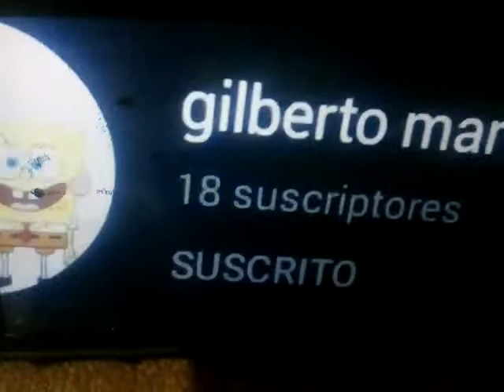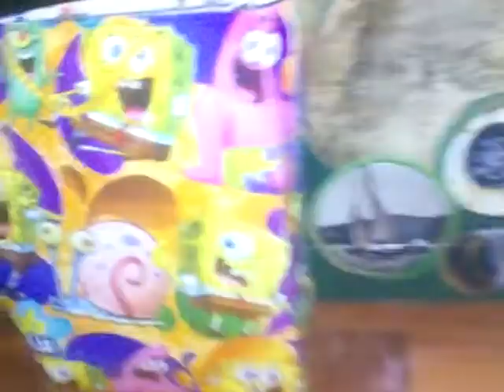SPONGE BOB CAPTURING SANTA 😱🎅